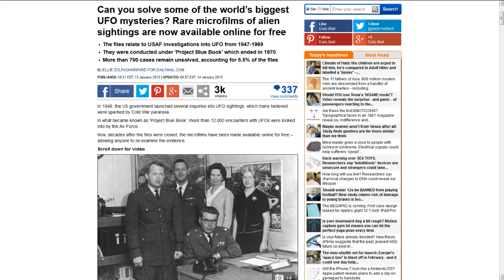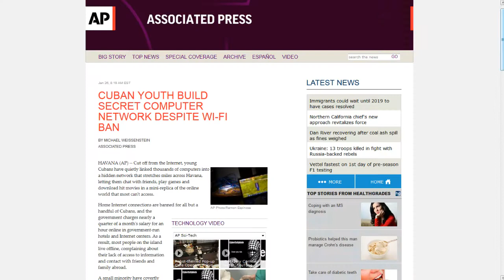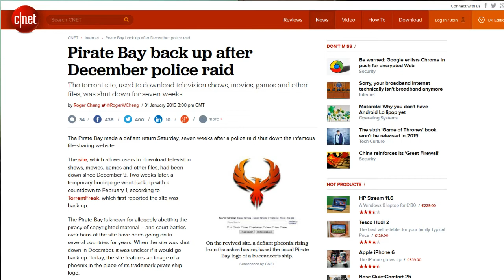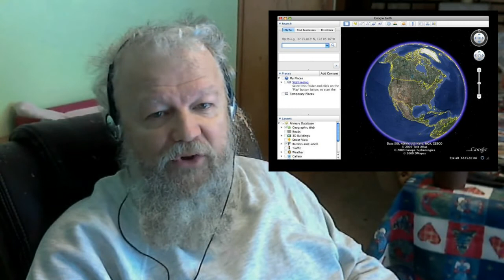TDD report for January 31, 2015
from 1954Shadow